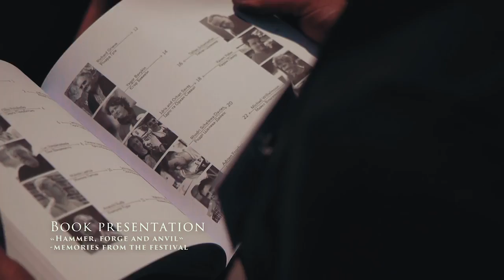The Blacksmith's Festival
Mission of the agency "Manticore" - creation of the international platform Think-tank, whose task is to create a creative environment, the development of contemporary art.

Manticore is also co-organizer of the festival "The Blacksmith's Festival" - one of the largest blacksmith festivals in Europe.